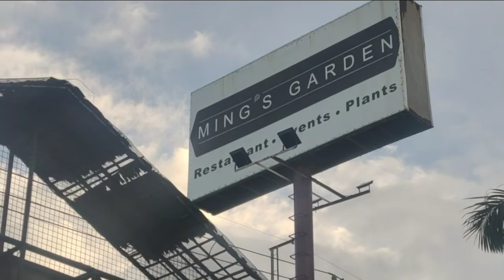MING'S RESTAURANT TAGAYTAY